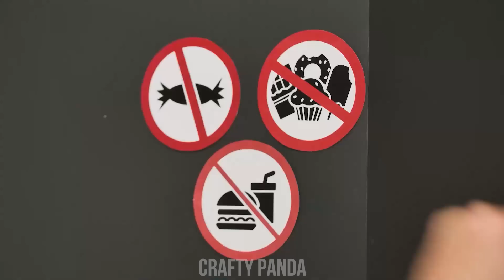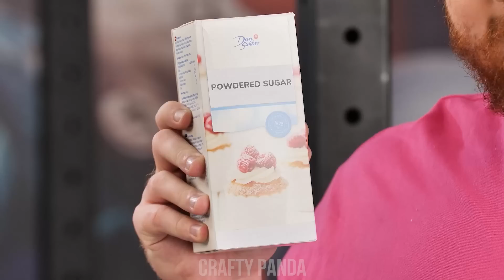Funny Ways to Sneak Food Into the GYM by Crafty Panda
Eating chocolate while you’re working out? Sounds like the best thing! Who wouldn’t want to have their dumbbells filled with candy? Or have a six-pack made out of chocolate bars? That’s our kind of working out!